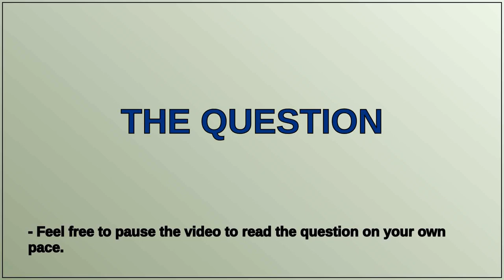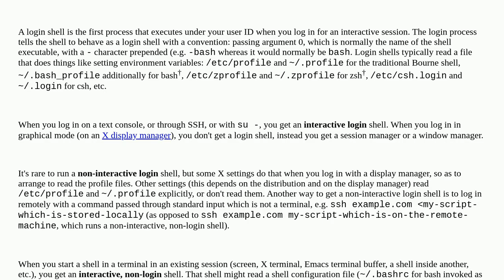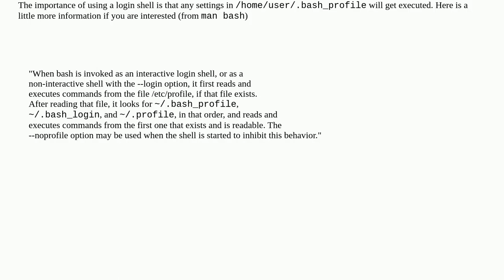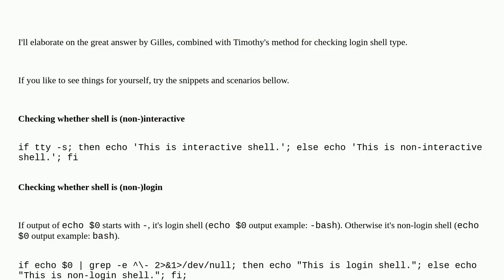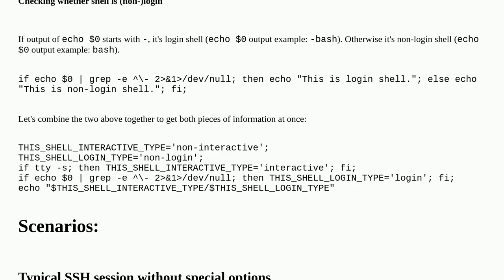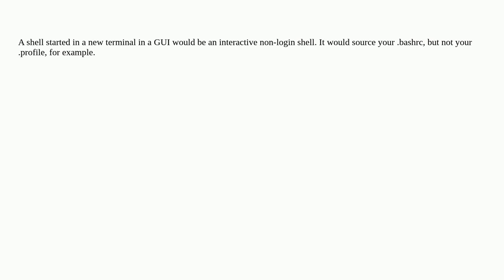Difference between Login Shell and Non-Login Shell?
A special thanks goes out to the community

  shell login